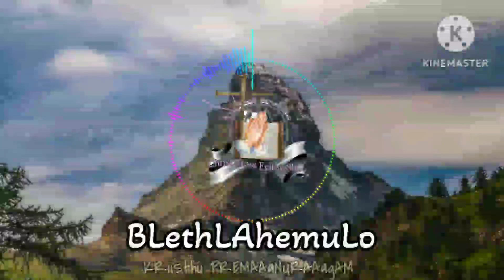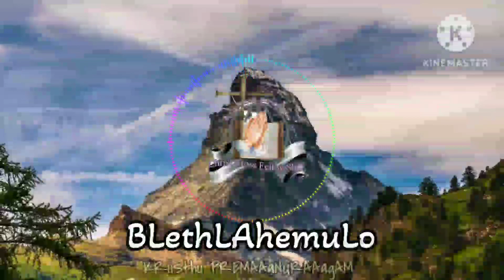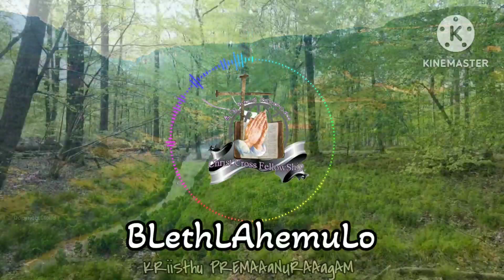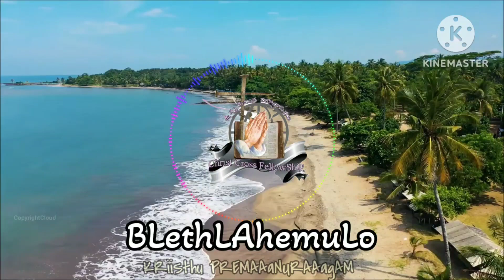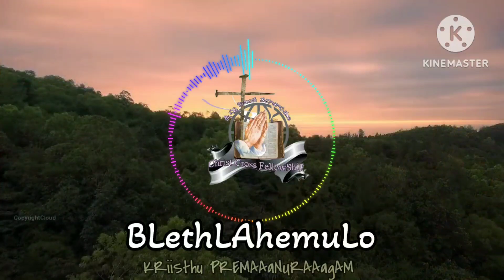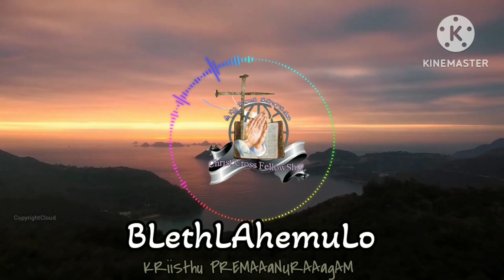BLethLAhemuLo - ChRistMas SoNgs 2018 - ChRiSt CRoSs FELLowShip soNgs - cCF YELLandU